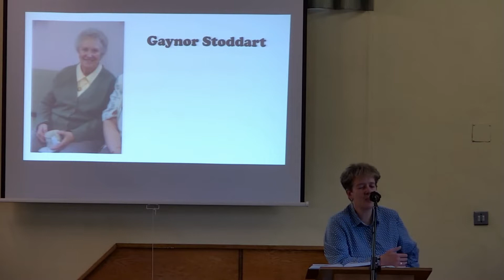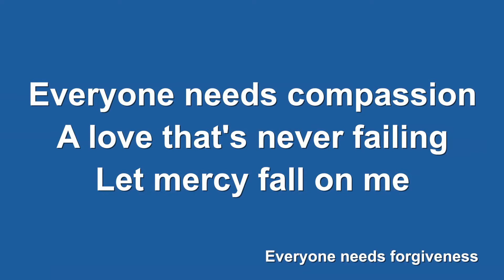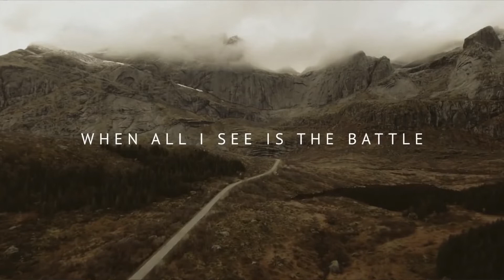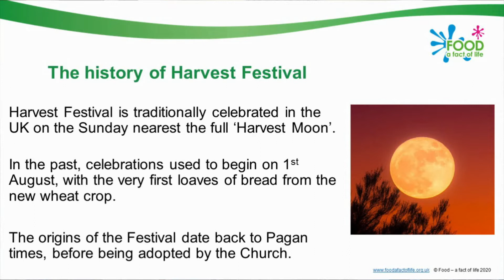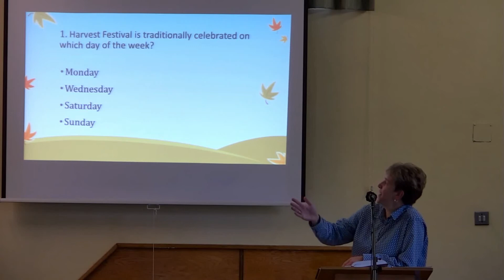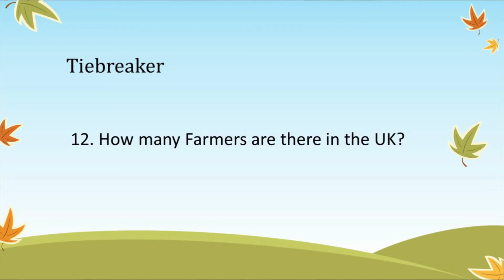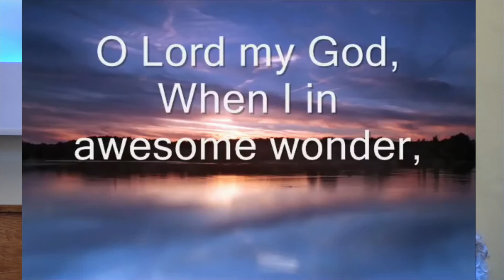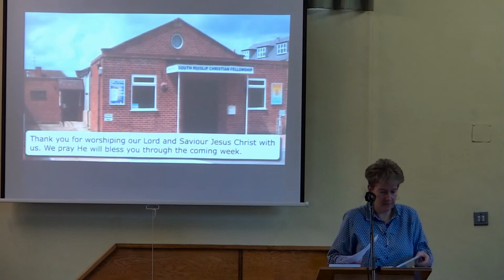Harvest Family Service 16 October 2022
Welcome everyone to our Harvest Family Service.